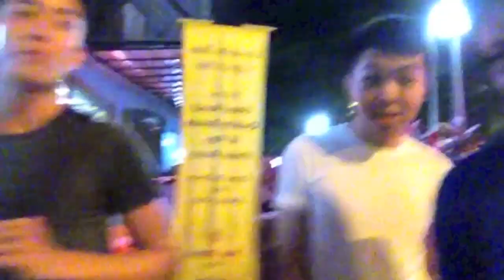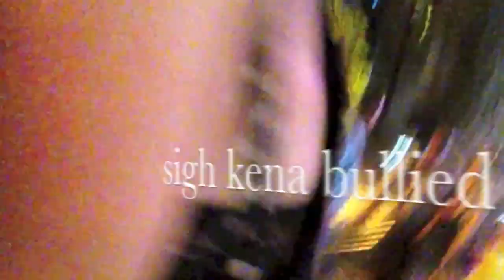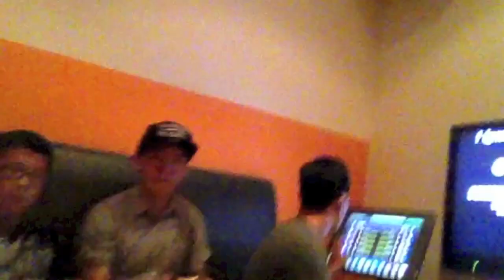Some Saturday Night